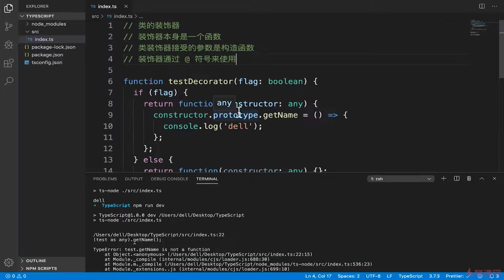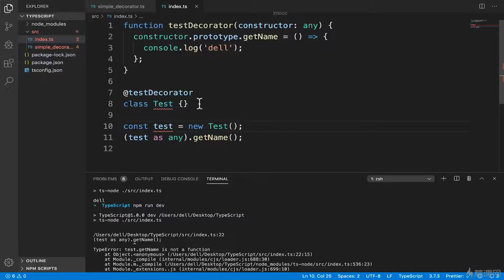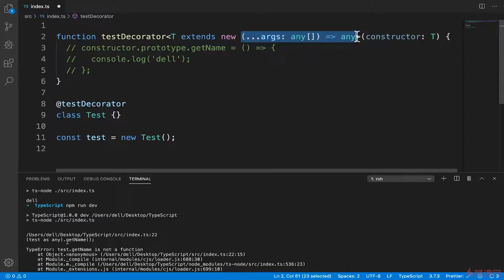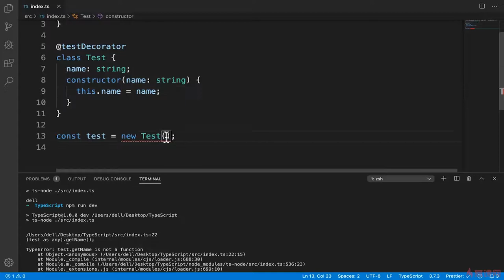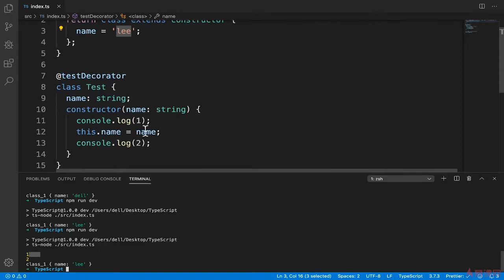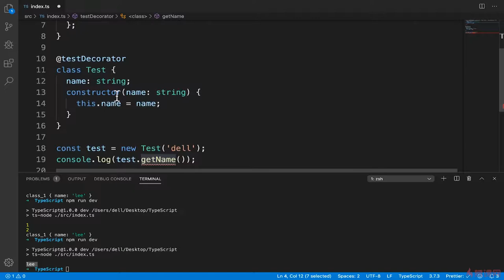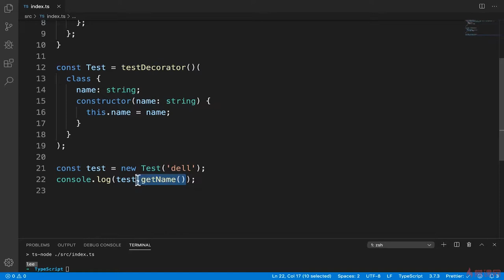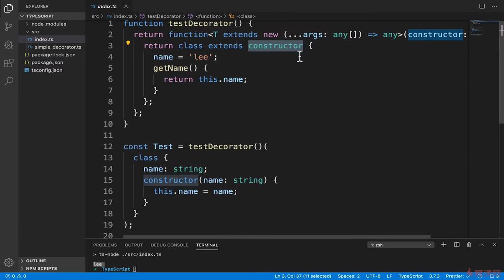6.2 类的装饰器（2）｜TypeScript 高级语法 ｜TypeScript 从系统入门到项目实战